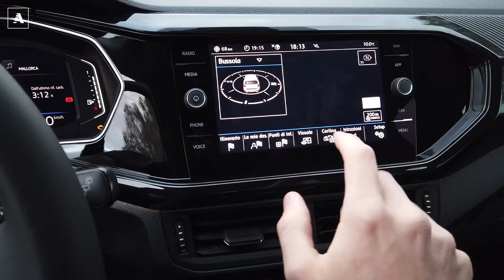Volkswagen T-Cross 2019 | Concentrato di SUV [ENGLISH SUB]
In offerta lancio (-1.100 euro) a partire da un prezzo di 17.900 euro la nuova Volkswagen T-Cross si presenta in concessionaria con uno stile che si rifà a quello delle sorelle maggiori, in particolar modo nella zona frontale, senza dimenticare un pizzico di originalità nelle linee di coda. Si parte con due motori, entrambi mille a tre cilindri, con 95 e 115 CV. Più avanti la gamma si completerà con l'arrivo di altri motori. Tre gli allestimenti al via della commercializzazione: Urban, Style e Advanced con numerose personalizzazioni e stili interni. Ecco come va nella prova test di Alberto Pellegrinetti